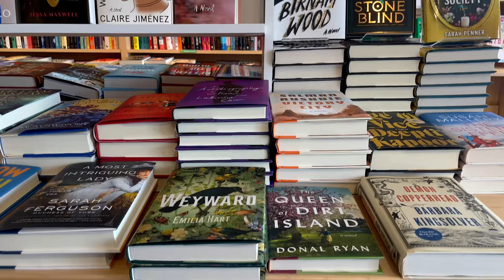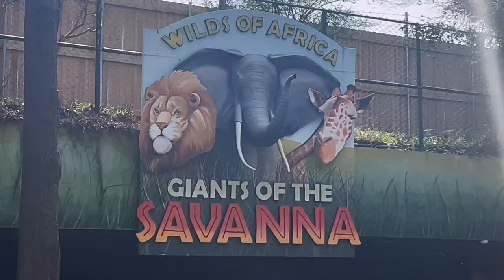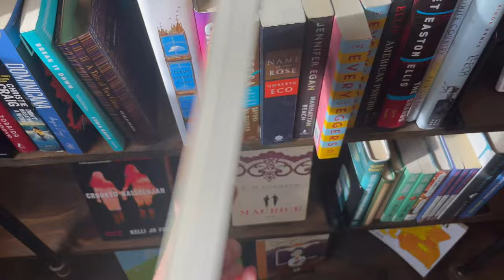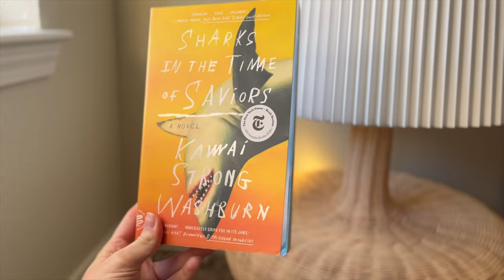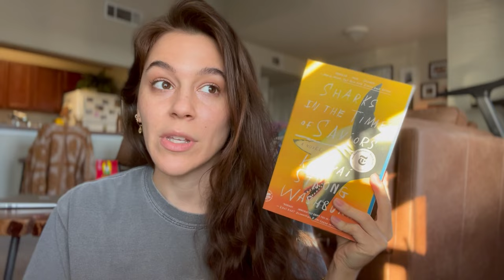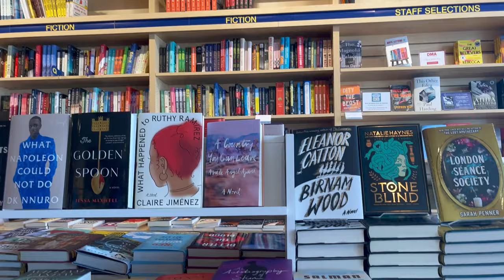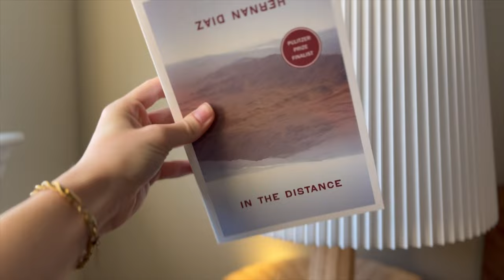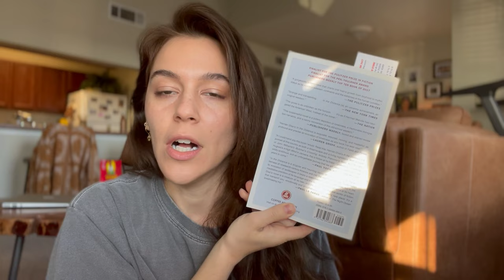SHOPPING INDEPENDENT BOOKSTORES IN DALLAS, TX 📚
Hey, friends! For spring break, boyfriend and I drove south (where it was a little warmer) and visited the Dallas Zoo & aquarium and, of course, I had to pop into at a few local bookstores while I was there :)

What equipment do you film with? - iPhone 13